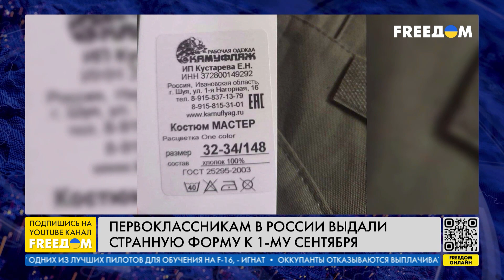❗️❗️ Заказ на "ПАТРИОТИЧЕСКОЕ ВОСПИТАНИЕ" школьников исходит от Кремля. Анализ эксперта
Кремль старается сделать постоянной нормой войну для всего общества, в том числе и детей. Это делается через насильственную пропаганду, эмоциональное увлечение, "патриотические" нововведения в школах.
Об этом сегодня, 1 сентября, в эфире телеканала FREEДОМ рассказал глава независимого профсоюза "Альянс учителей" Даниил Кен.
Также он прокомментировал выдачу российским школьникам камуфляжной формы на 1 сентября.